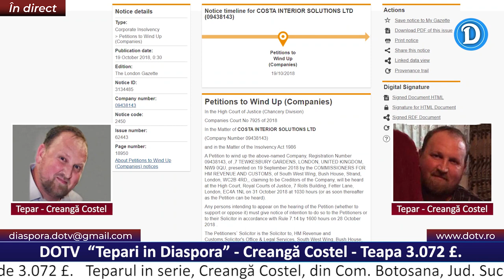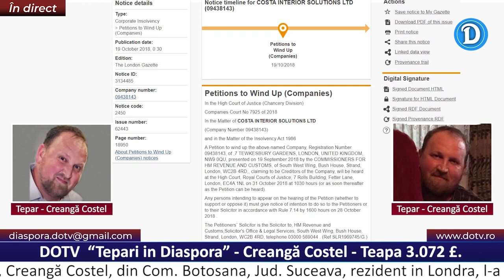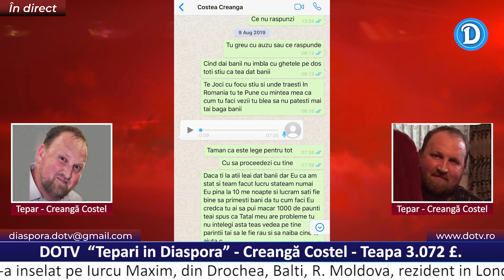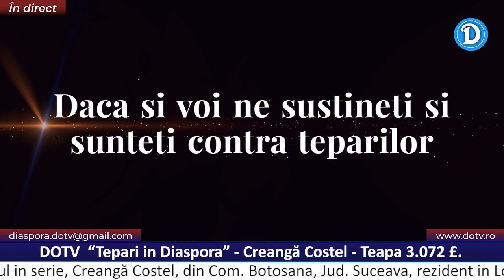Teparul in serie Creangă Costel - Teapa 3.072 £. Ep 70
Teparul in serie, Creangă Costel, din Com. Botosana, Jud. Suceava, rezident in Londra, l-a inselat pe Iurcu Maxim, din Drochea, Balti, R. Moldova, rezident in Londra, cu suma de 3.072 £. Daca si voi sustineti aceasta initiativa si sunteti contra teparilor dati va rog distribuire in grupuri de Facebook. Va multumim! JOS TEPARII.